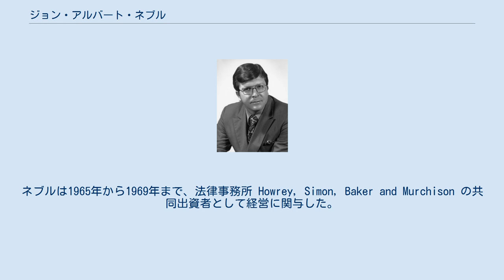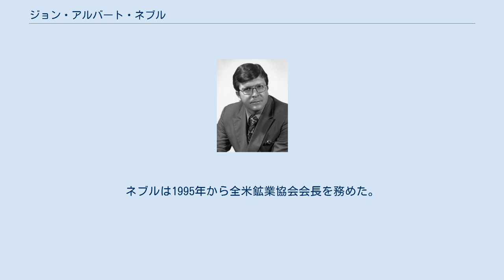ジョン・アルバート・ネブル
ジョン・アルバート・ネブル ジョン・アルバート・ネブル（John Albert Knebel, 1936年10月4日 - ）は、アメリカ合衆国の政治家。
ジェラルド・フォード政権で第19代アメリカ合衆国農務長官を務めた。
 ネブルは1959年にニューヨーク州の陸軍士官学校を卒業し、1962年にネブラスカ州のクレイトン大学で修士号を取得した。
1965年、ネブルはワシントンD.C.のアメリカン大学で法務博士を取得した。
 ネブルは1963年から1964年まで、連邦下院議員ジェイムズ・アーネスト・ウォートンの補佐官を務めた。
ネブルは1965年から1969年まで、法律事務所 Howrey, Simon, Baker and Murchison の共同出資者として経営に関与した。
ネブルは1969年から1971年まで、下院農務委員会の副顧問を務めた。
ネブルは1971年から1973年まで中小企業局の法務顧問を務めた。
ネブルは1973年に農務省の法務顧問を務めた。
ネブルは1975年から1976年まで農務次官を務めた。
 1976年11月4日、ネブルはジェラルド・フォード大統領により農務長官に任命された。
ネブルはフォード大統領の任期満了となる1977年1月20日まで農務長官を務めた。
 ネブルは農務長官退任後後、法律業に復帰した。
ネブルは1986年から1995年までアメリカ鉱業評議委員会会長を務めた。
ネブルは1995年から全米鉱業協会会長を務めた。